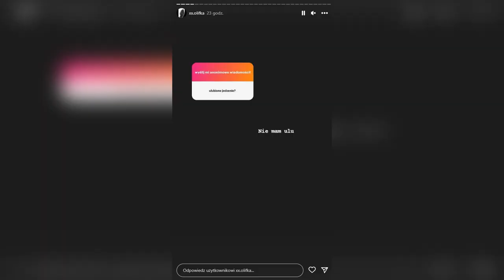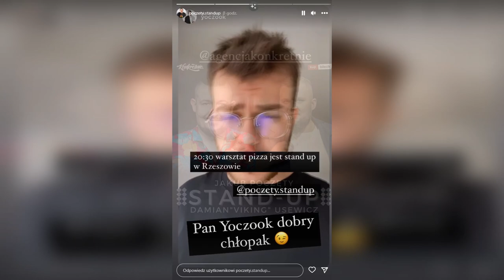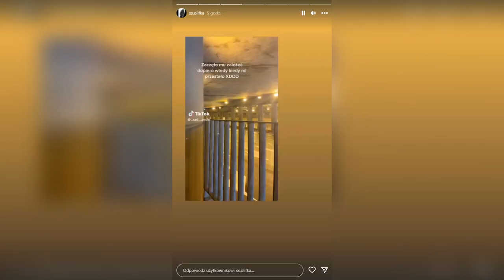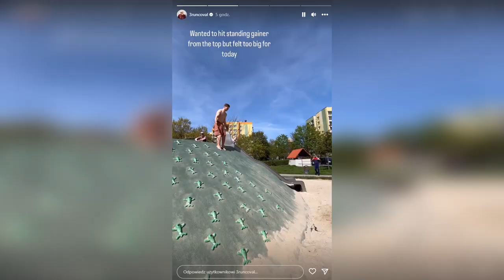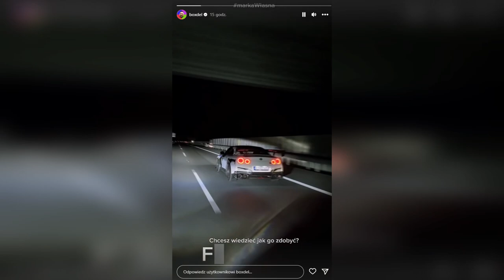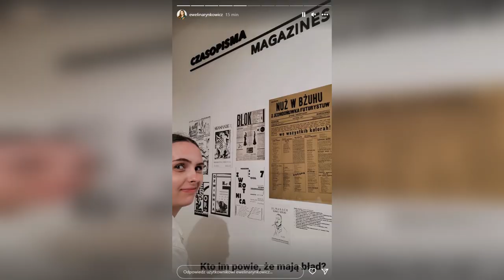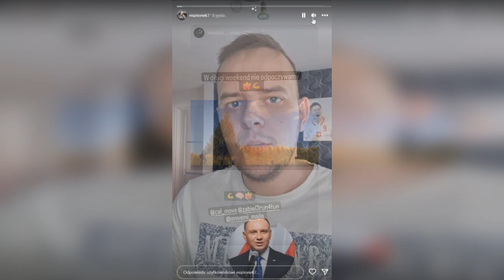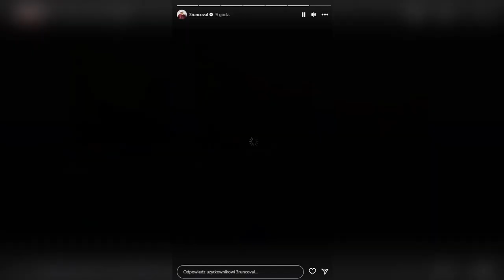Shots [26]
Me Gustas Tu (Sped Up Version)
Manu Chao, spedup trends

Mentira
Manu Chao

Freaks
Surf Curse

Gramatik

Blue World
Mac Miller

Discopolo
Kizo, BeMelo, Gory

Amnezia (La Salade)
Nessbeal

Sunroof
Nicky Youre, dazy

Candle Flame
Jungle

Bamba
Luciano, Aitch

What's Golden
Jurassic 5

Miracle (Hardwell Remix)
Calvin Harris, Ellie Goulding

Adonis Interlude (The Montage)
Dreamville, J. Cole

Superman
Eminem

Metadata is hidden, as the content in q